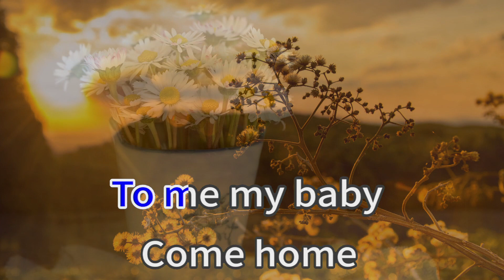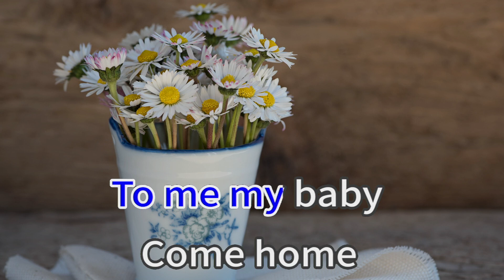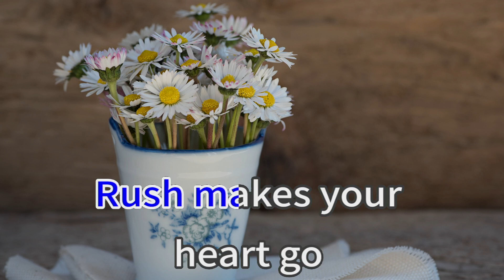Rush 38988 Raveena